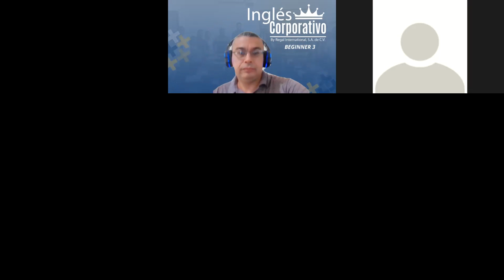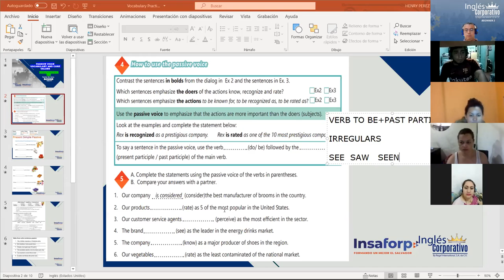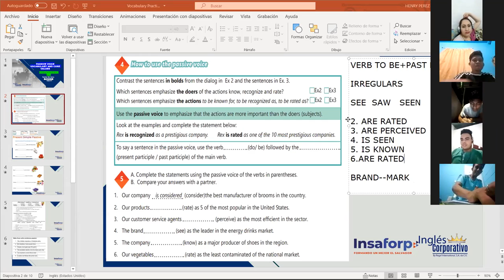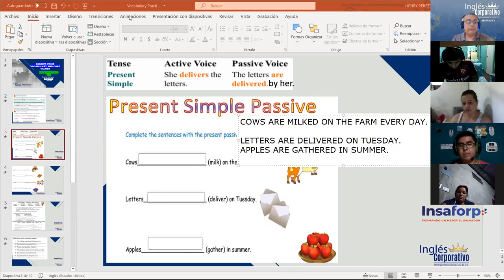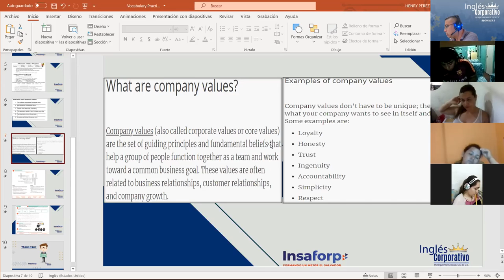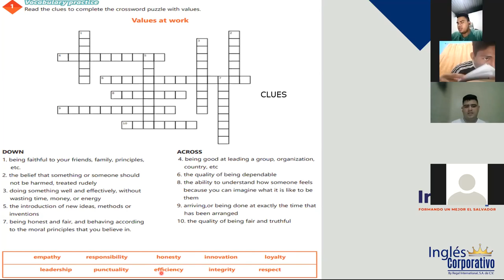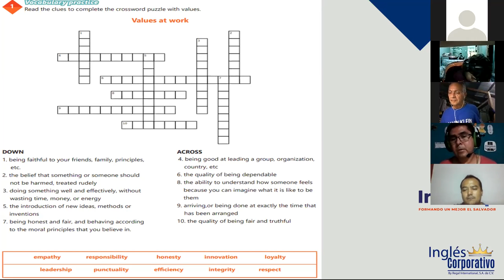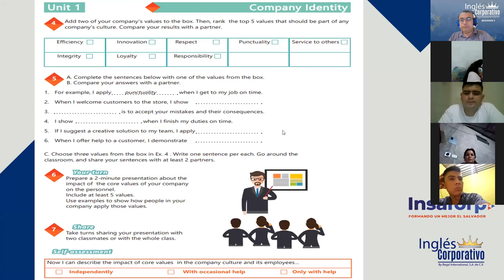Ingles Corporativo-Videoconferencia #4 Vocabulary practice.